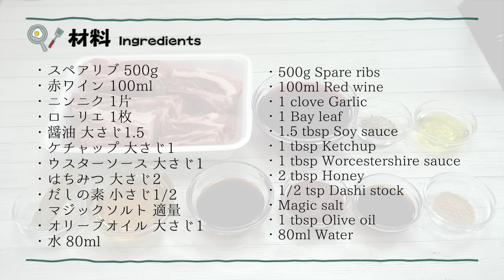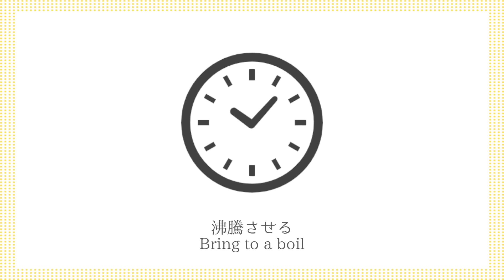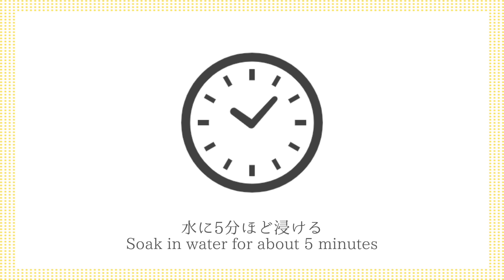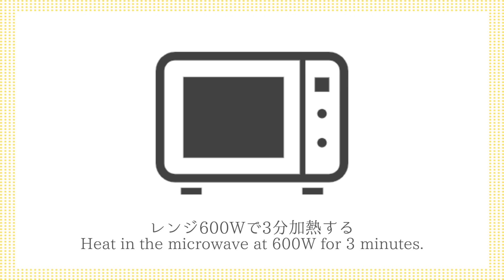絶品スペアリブの作り方！焼いて煮込むだけで簡単！柔らかホロホロ！手軽な材料でお店の味に仕上がります！クリスマスにピッタリな一品です。-How to make Spareribs-【料理研究家ゆかり】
今回は、スペアリブの作り方をご紹介します。焼いて煮込むだけで簡単！手軽な材料でお店の味に仕上がります。お肉も柔らかくでホロホロです。クリスマスにはピッタリな一品！とても美味しいので、ぜひ作ってみてください。

This time, I will show you how to make spare ribs. Easy to bake and simmer! You can create a restaurant-style dish using simple ingredients. The meat is also soft and fluffy. A perfect dish for Christmas! It's very delicious, so please try making it.

・スペアリブ 500g
・赤ワイン 100ml
・だしの素 小さじ1/2
・マジックソルト 適量
・オリーブオイル 大さじ1
・水 80ml

【ingredients】
・500g Spare ribs
・1/2 tsp Dashi stock
・Magic salt
・1 tbsp Olive oil
・80ml Water